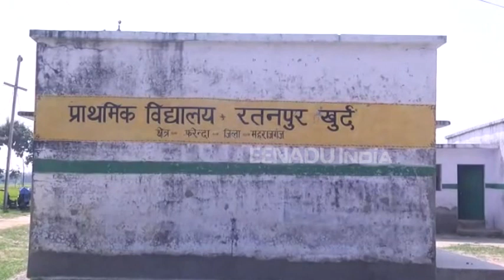जब कदम ही साथ न दें, तो मुसाफिर क्या करे...देखें रिपोर्ट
महराजगंज : शराबी फिल्म में किशोर कुमार द्वारा गाया ये गाना ''रास्ते अपनी जगह हैं, मंजिलें अपनी जगह, जब कदम ही साथ न दें, तो मुसाफिर क्या करे'' कुछ इसी तरह का वाकया यूपी के महराजगंज जिले के फरेंदा तहसील के रतनपुर निवासी मोहम्मद खलील और उनके परिवार का है.